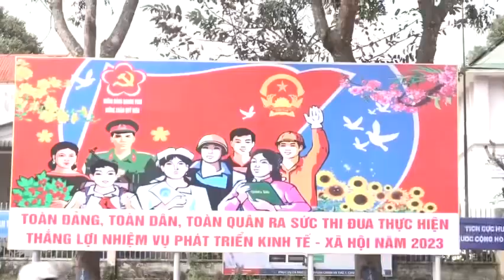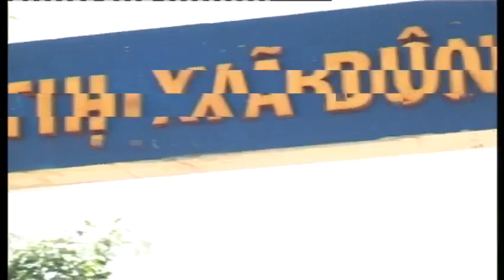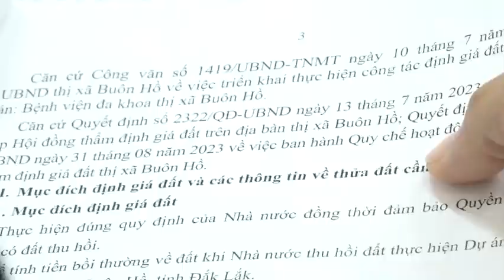Dự án Bệnh viện đa khoa thị xã Buôn Hồ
Dự án Bệnh viện Đa khoa thị xã Buôn Hồ, tỉnh Đắk Lắk.

Chủ đầu tư: Ban quản lý dự án Đầu tư xây dựng công trình dân dụng và công nghiệp tỉnh Đắk Lắk.

Quy mô đầu tư xây dựng: Xây dựng trong khuôn viên có tổng diện tích khoảng 100.000 m².

Quy mô đầu tư 500 giường bệnh nội trú, được phân chia thành 7 khu chức năng (Khu chức năng chính, Khu chức năng phụ, Khu dịch vụ, Khu bãi đậu xe, Khu hạ tầng kỹ thuật, Khu công viên cây xanh, Khu giao thông chính). Trong đó, diện tích xây dựng: 18.822 m² (giai đoạn 1: 14.218 m², giai đoạn 2: 4.604 m²); diện tích cây xanh + thảm cỏ, hạ tầng ngầm: 34.128 m² (giai đoạn 1: 25.000 m², giai đoạn 2: 9128 m²). Mật độ xây dựng: 20,24%, hệ số sử dụng đất: 0,504 lần.

Tổng mức đầu tư: 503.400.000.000 đồng (Bằng chữ: Năm trăm lẻ ba tỷ, bốn trăm triệu đồng).
Thời gian thực hiện dự án: Năm 2022 – 2025
Nguồn vốn đầu tư: Ngân sách Trung ương và ngân sách tỉnh

Phạm vi giải phóng mặt bằng:
+ Phường An Bình: Tổng 09 hộ có đất thu hồi, tổng diện tích đất nông nghiệp thu hồi khoảng 49.651,5 m².
+ Phường Đoàn Kết: Tổng 13 hộ có đất thu hồi, tổng diện tích đất thu hồi khoảng 46.910,5 m² (400 m² đất ở + 46.510,5 m² đất nông nghiệp).